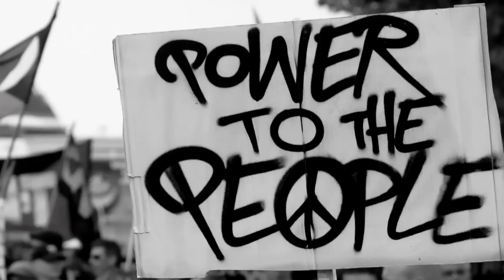K. Sparks - Feminization - OFFICIAL VIDEO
Artist: K. Sparks
Song: Feminization
Producer: Fero Navi
Album: Vintage Art
Director/Editor: New Mask Media